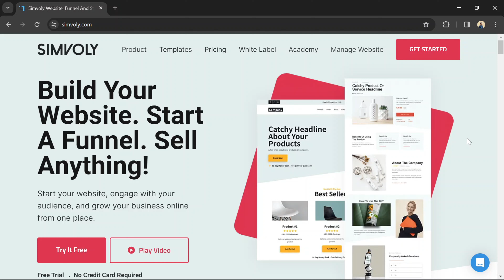How to get Simvoly for 25% off in 2025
Unlock a special discount and save 25% on Simvoly, the all-in-one website builder, in 2025! In this video, I'll show you how to take advantage of this limited-time deal and access Simvoly's powerful features at a discounted price. Whether you're a small business owner, entrepreneur, or freelancer, Simvoly offers intuitive website-building tools to help you create stunning websites without any coding knowledge. Follow along as we walk you through the steps to claim your 25% discount on Simvoly subscriptions. Drop your questions and comments below!